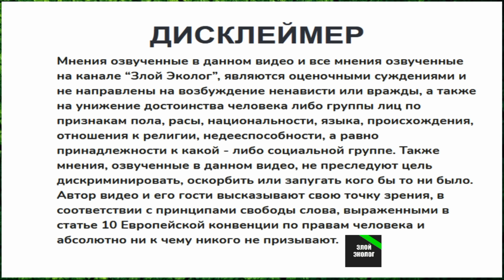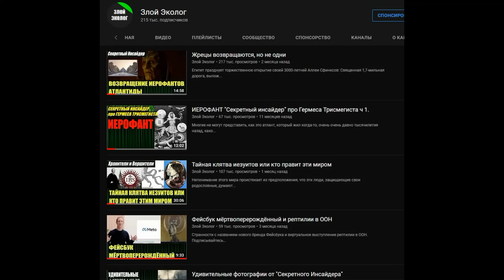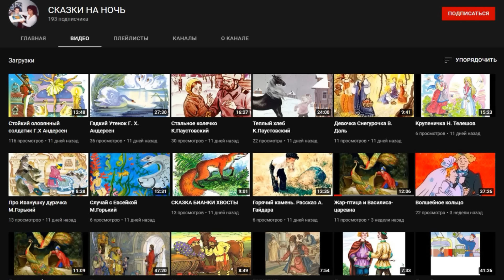Кто такие иерофанты, где справедливость и память о прошлых жизнях, ответы на вопросы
В последнее время, как всегда это бывает во времена кризиса, по статистике сильно вырос интерес к мистике и эзотерике. Я полагаю, что люди просто хотят докопаться до истины, кто управляет всем этим дурдомом.

Биткоин кошелёк: 1NgyaGbdwstK6DQVo5jxcG1uAgJkjcp7CC
Биткоин кэш: qz358qcchfxs6g032ghk4metwrxlxvl58qcadqcp8d
Лайткоин: MQA5hB7LBK9gGohKiCc56CYX5KDha8RLYM
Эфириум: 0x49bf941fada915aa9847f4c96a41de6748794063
Заказ товаров на OZON, книги авторов, которые появляюся на канале, и многое другое